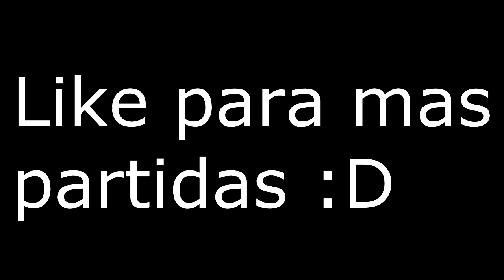PAYDAY 2: LA MAGIA DEL NUEVO NOMBRE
HOLAAA GENTE HOY ESTOY MUY FELIZ POR FIN CONSEGUÍ CAMBIAR MI NOMBRE DE YOUTUBE Y NADA MEJOR QUE USAR LA MAGIA DEL NUEVO NOMBRE QUE CON PAYDAY ¡DISFRUTEN EL VIDEO Y LIKE POR FAVOR! :D